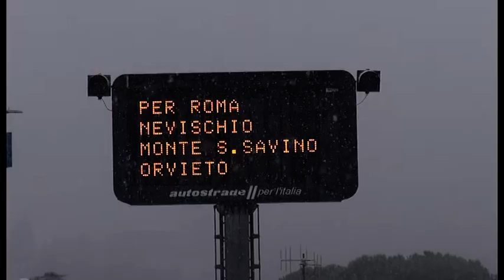Arezzo, la neve arriva copiosa anche in città